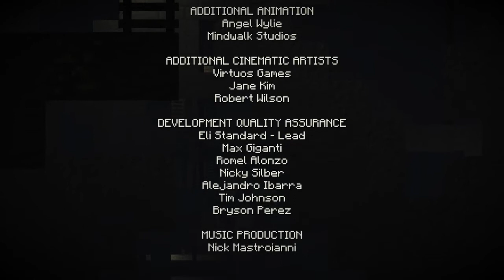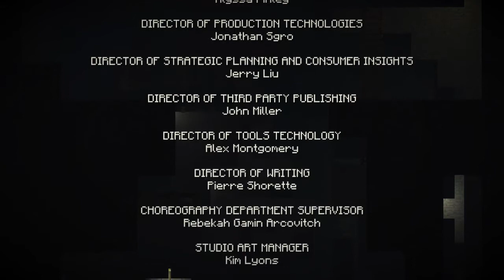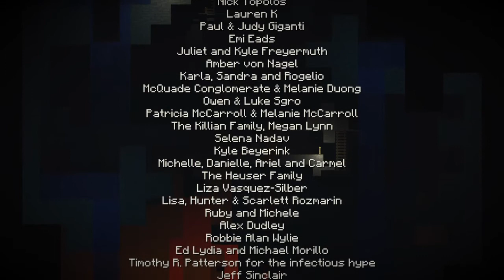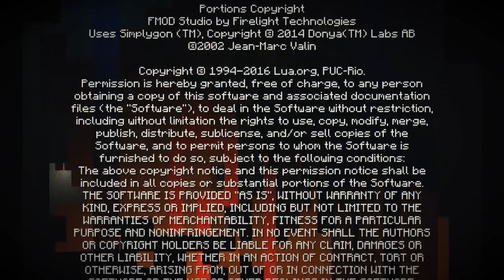Minecraft Story Mode. Part 35.